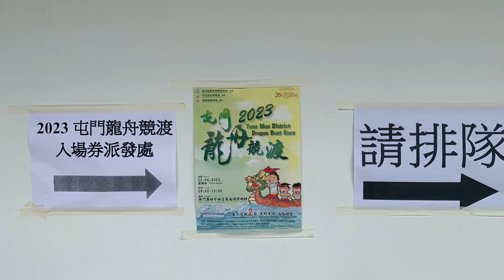【山水懷古朔風VLog 19.0】2023屯門區龍舟競渡比賽全紀錄｜06.22.2023 群龍爭珠．賽龍奪錦｜屯門44區青山灣避風塘｜大龍、中龍、小龍｜屯門王子鄧英敏｜端午節起源習俗｜粵語｜現場旁述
《賽龍奪錦》

現在很少人提及「賽龍奪錦」這四個字，以往亦是電視台宣傳龍舟競渡比賽的主題音樂。根據《百度百科》是這樣描述的：「《賽龍奪錦》又叫《龍舟競渡》，屬“廣東音樂”，由何柳堂(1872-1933)創作，是描述中國南方端午節(端午節)，龍舟競渡的熱鬧情況，全曲節奏輕快。先由嗩吶演奏出雄赳赳的旋律，有如將軍出場似的，作為引子。樂曲主體部份，以彈撥及拉弦跳動的音調，配合鏗鏘的鑼鼓節奏，展現一幅龍舟健兒，全力以赴奪標的場面。結尾音調風趣，表現勝出龍舟，洋洋得意的樣子。」所以怎樣也好，我的短片都用上此樂，因為沒有其他樂曲比其更適合了。

今年端午節，是疫情後首個回復正常的端陽。很多人都十分掛念「被撞爆粗大叔」是否過得安好？今年不見他的影蹤。但卻看了久違的大龍比賽。有時會覺得，為一個節日，為一個習俗，作一個比較詳細紀錄不易。內容可能會較沉悶，而且又沒有太多吸晴的標題。雖然我們有的是時間，時間可以見證一切，但時間不等人，能拍的都盡量拍下去、寫下去、記下去了。

【山水懷古朔風VLog 19.0】2023屯門區龍舟競渡比賽全紀錄｜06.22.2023 群龍爭珠．賽龍奪錦｜屯門44區青山灣避風塘｜大龍、中龍、小龍｜屯門王子鄧英敏｜端午節起源習俗｜粵語｜文化遺產｜

【山水生活雜感VLog Shorts 32.0】突然想起這首歌 思い出す｜《賽龍奪錦》中樂｜Happy Dragon Boat Festival｜端午節快樂｜屯門區龍舟競渡比賽｜香港｜

小弟名為Danny Lai，自號「山水先生」、「山水天行」、「天行」予此頻道名為「山水百景圖」。素來喜歡以文字、影像等載體去表達小弟熱愛山水的情懷。且「百景」一詞，有著「人間百態」之含義，所有雜感、分析以及閱讀等涉獵心得，小弟亦想藉此頻道跟大家分享交流，敬希大家賜教為盼。

是次遊記影片（VLog)，為小弟第十九輯古蹟、博古作品，附以小弟遊記拙文互相配合閱讀欣賞，如看官對「山水百景圖」有感興趣，當然可以” Like, Share and Subscribe “ 小弟的頻道，共諸同好。在此，小弟先多謝各位對此頻道之支持和鼓勵。

當然，亦因為器材有限，在現場收音及影片拍攝技巧上仍有未盡善美之處，希望大家體諒，多多包涵。看官對「山水百景圖」的意見、指正以及鞭策，均是此頻道運作之推動力。

「山水百景圖」專屬 IG:

Dannylai2046

是次遊記文章之連結:
(My Blogging Journey)

「山水百景圖」官方博客連結:
(Official Travel Blog) Link:

ビデオVlogは次のとおりです。